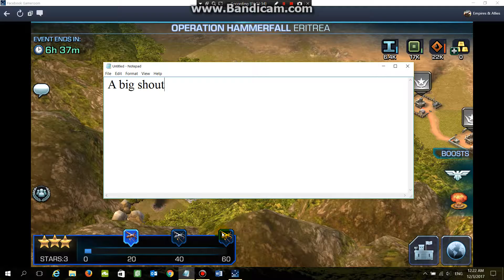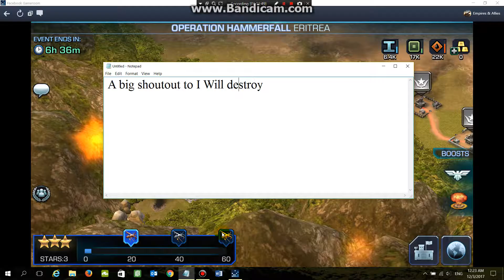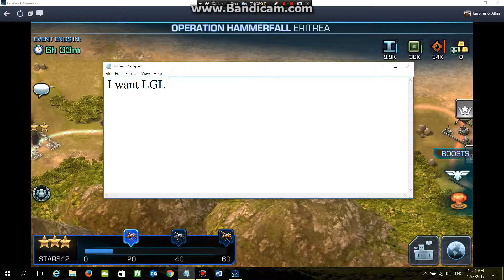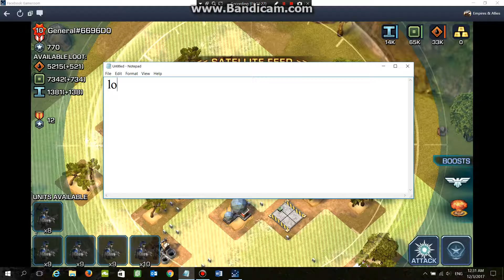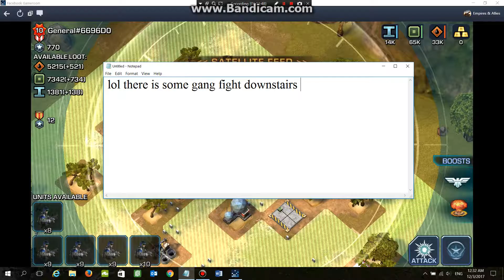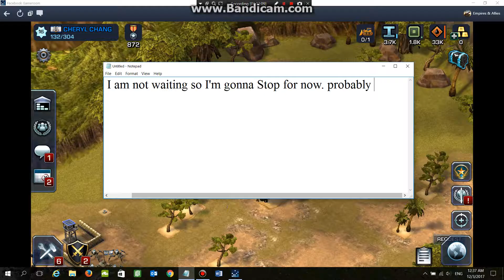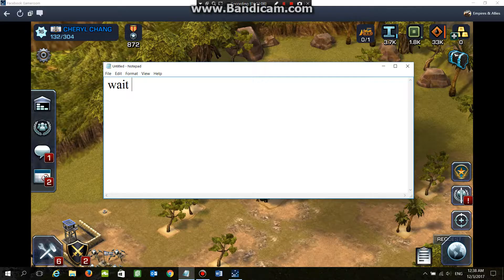Empires & Allies - Operation Hammerfall ~ I'm going 7!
Wow! She is at HQ 7 now!
Intro Is by I Will Destroy You(now - Wasp Railgun Master)
Thank you for the Like and Sub part!

Operation Killswitch:
Coming Soon Only On 3C Studio.

Weed Holidays:
Coming Soon in June Only On 3C Studio

(OFFICIAL)Dubstep by 3C:
WITH TITLE! DON'T MISS IT!